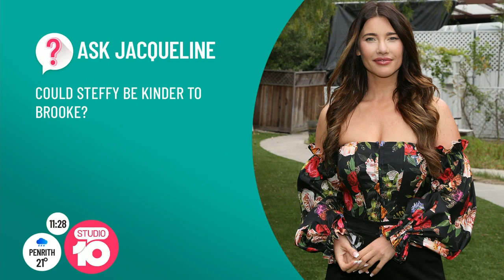Jacqueline MacInnes Wood Celebrates 35 Years Of The Bold And The Beautiful! | Studio 10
With the series celebrating 35 years on screen, two-time Emmy winner and fan favourite Jacqueline MacInnes Wood joins us live from LA to spill all the bold and beautiful goss the show has in store…